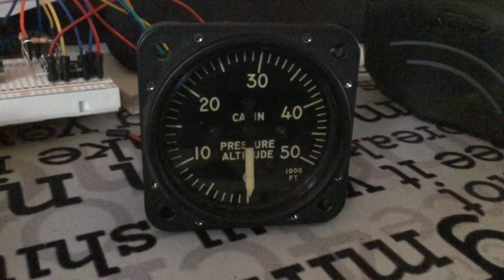F-16 Sim Short 009 - Function Test of modified real CabinPressureAltitude gauge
I modified a real Cabin Pressure Altitude instrument to use with an X27 stepper, works like a charm.